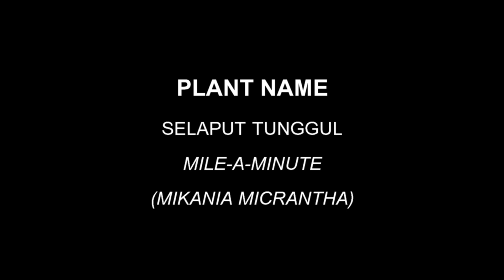Jungle Survival Edible Food Part 4 - Mikania Micrantha (Selaput Tunggul)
Mikania micrantha Kunth (Asteraceae) is a perennial creeping vine. It originates from Central and South America. This weed plant gets its nickname "Mile-a-Minute" because of its fast growth. It colonise tropical forest and agricultural land. The plant climb trees and shrubs, and When left unattended, trees can be quickly covered from the sunlight.

The plant climbs by twining spirally around a support, which in the field is most often the main stem or a branch of a tree plant. The climber plant scales along the entire height of a the plant supporting it until the climbing plant reaches the top of the support plant. The climbing plant then grows profusely, producing leaves and flowers, thereby "suffocating" the support plant. The plant also climbs onto non-living support, whether it is a pole, dead trees or stumps. In Malay language, stump is equivalent to "tunggul". Hence, the plant is locally known as "selaput tunggul", which means "stump covering".